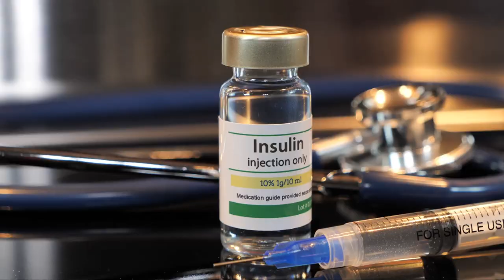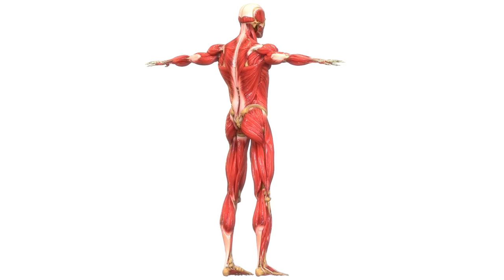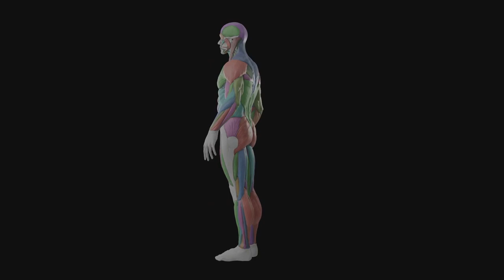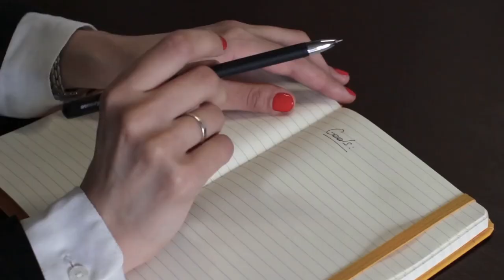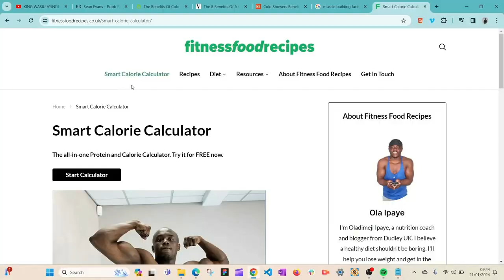9 Fascinating Facts You Didn’t Know About Building Muscle After 30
In this captivating video, we dive deep into the world of muscle building after turning 30, uncovering fascinating facts backed by science.

If you've ever wondered how to maintain or even transform your physique as you age, this is a must-watch! Discover the secrets to maximizing muscle growth, optimizing workouts, and defying age-related limitations.

Get ready to unlock the potential of your body and achieve incredible results.

Timestamps:
00:00:00 Introduction
00:00:55 The Importance of Protein
00:02:00 The Role of Carbohydrates
00:02:58 The Importance of Eating Regularly
00:04:10 The Importance of Sleep
00:05:22 The Importance of Core Strength
00:06:33 The Need for Workout Variety
00:07:45 The Importance of Post-Workout Nutrition
00:08:55 The Importance of Hydration
00:10:06 Conclusion